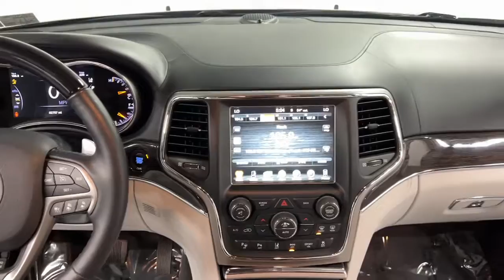2017 Jeep Grand Cherokee Bakerstown PA 11U01351A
True Blue Pearlcoat Used 2017 Jeep Grand Cherokee available in Bakerstown, Pennsylvania at Jim Shorkey North Hills Chevrolet.
2017 Jeep Grand Cherokee Summit - Stock#: 11U01351A - VIN#: 1C4RJFJT9HC724019

Jim Shorkey Chevrolet of North Hills is pleased to offer this attractive 2017 Jeep Grand Cherokee Summit True Blue Pearlcoat 5.7L V8 HEMI 8-Speed Automatic 4WD.brbrJim Shorkey Certified vehicles undergo a 130 multi-point inspection, must pass PA State Inspection and Emissions and includes a 3month/3000 mile warranty.